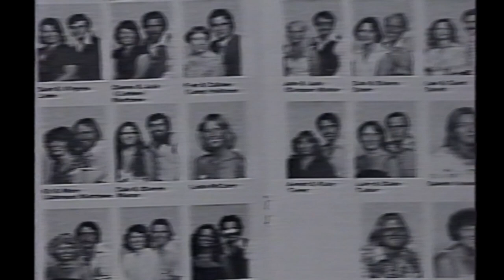Mont Clair High Film 1966 Final